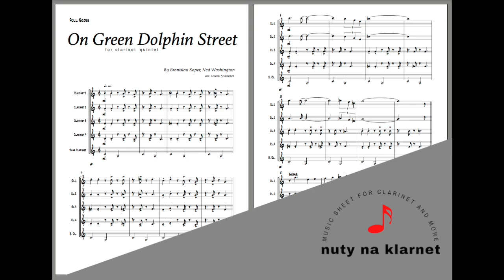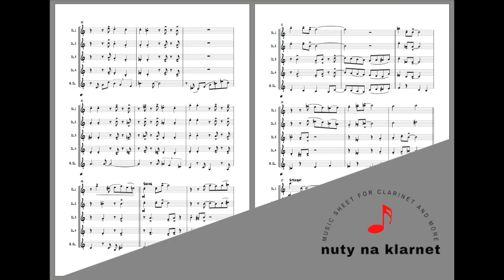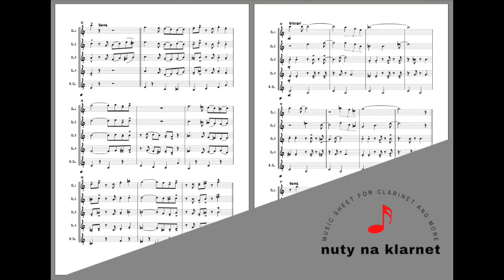On Green Dolphin Street (by Bronislau Kaper) - [Clarinet Quintet] - Sheet Music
On Green Dolphin Street by Bronislau Kaper  - for clarinet quintet (arr. L.Kościółek)
To purchase, download and print instantly: (score and all parts)